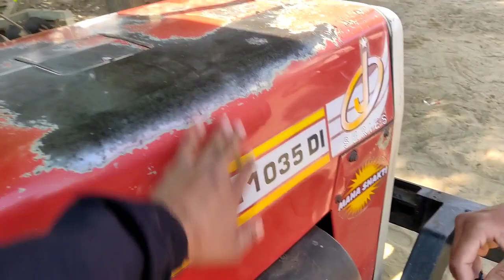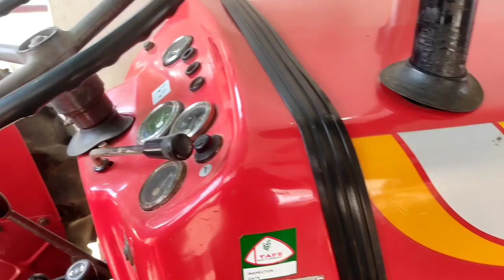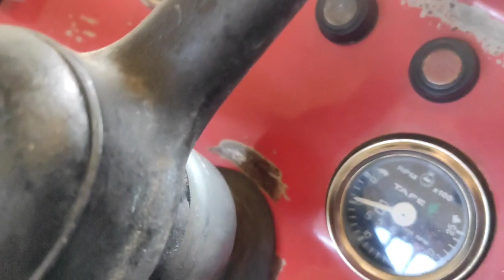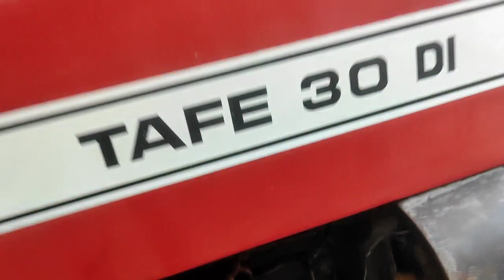Massey Ferguson 1035 Di, 241 Di 2010, 11 Modals Tractor सेल बिकाऊ